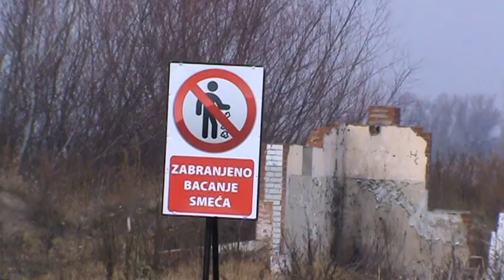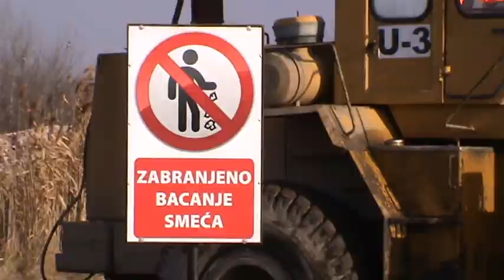Uklanjanje divlje deponije bivsa fabrika Zorka